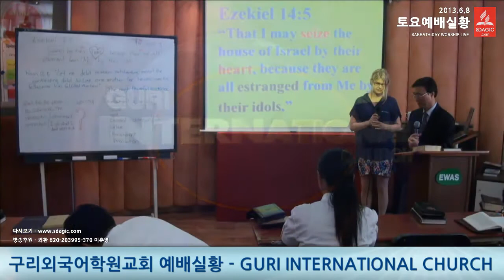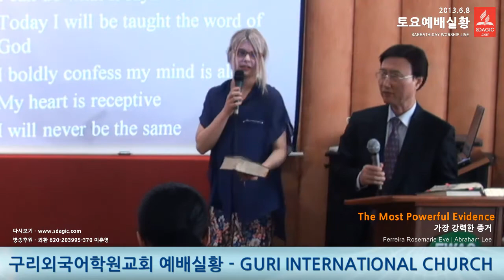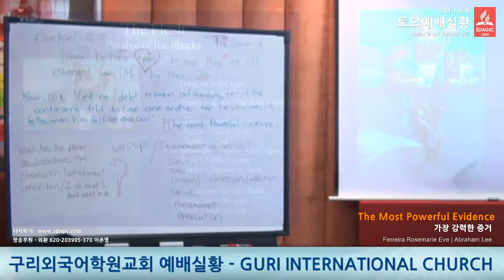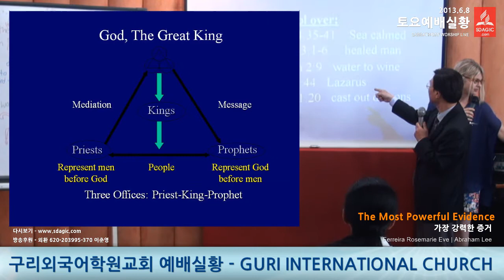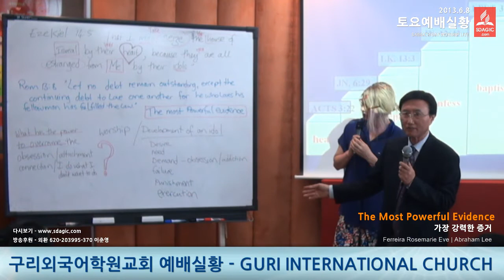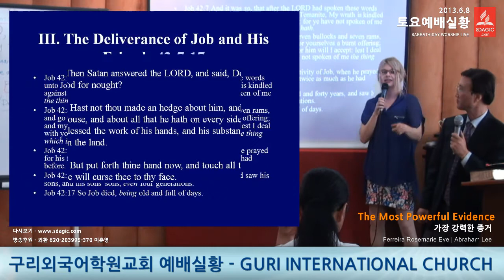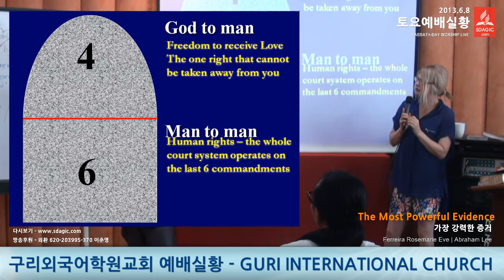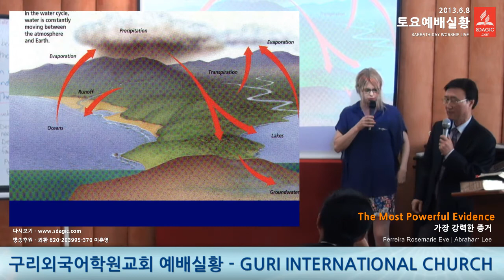The most powerful evidence- 가장 강력한 증거- -구리외국어 학원 교회 영어 예배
The most powerful evidence- 가장 강력한 증거- -구리외국어 학원 교회 영어 예배 - Captured Live on Ustream